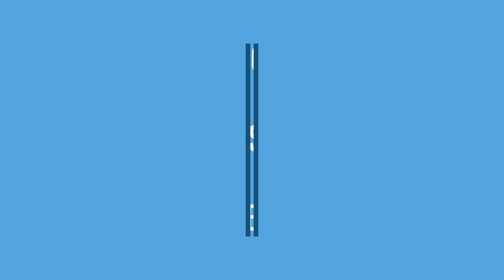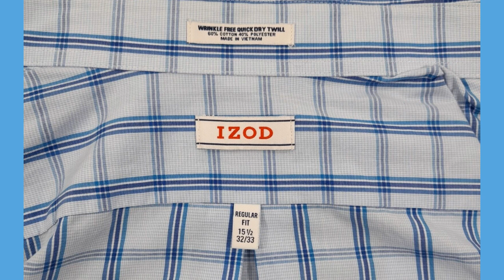IZOD Men's Button Up Shirt 15.5 - 32/33 Regular Long Sleeve Blue Check 0280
Item specifics

Condition:  Pre-owned

Seller Notes:  “Excellent condition, no stains, odors, or tears. Please zoom in and reference photos for more details. Measurements are in the photographs and description below.”

Pattern:  Check

Sleeve Length:  Long Sleeve

Neckline:  Collared

Closure:  Button

Occasion:  Business, Casual

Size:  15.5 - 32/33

Material:  60% Cotton, 40% Polyester

Fabric Type:  Twill

Accents:  Pleated

Vintage:  No

Fit:  Regular

Brand:  IZOD

Size Type:  Regular

Department:  Men

Type:  Button-Up

Collar Style:  Button-Down

Theme:  Modern

Features:  Pocket

Front Length: 32 Inches

Shoulders: 18 Inches

Chest: 22 Inches

Sleeve Top: 24 Inches

Sleeve Bottom:  21 Inches

Sleeve Opening: 4 Inches

0280